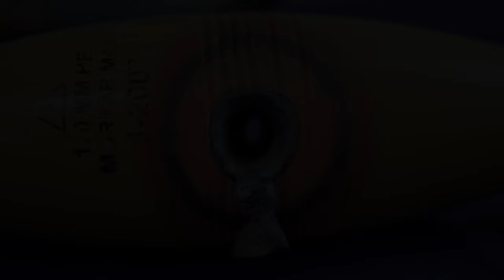Ukraine could receive UK's DragonFire laser weapon before 2027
Recent developments in UK defense strategy signal a significant shift towards rapid deployment of cutting-edge technologies, as evidenced by the accelerated development and potential deployment of the DragonFire laser-directed energy weapon system. As reported by The Telegraph on April 12, 2024, UK Defence Secretary Grant Shapps unveiled plans to expedite the introduction of prototypes of the DragonFire system, with the possibility of deployment in Ukraine before 2027.